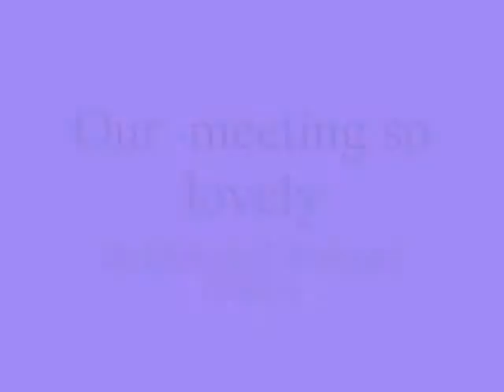Our meeting so lovely , - Miftachul Wachyudi (Yudee)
do.
do so
Money is an excellent servant, but the host
very bad.